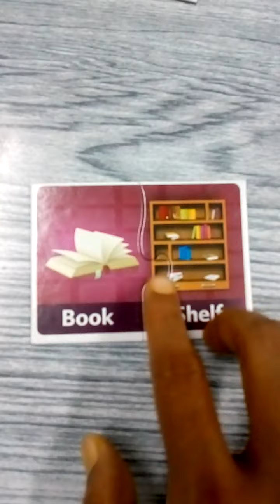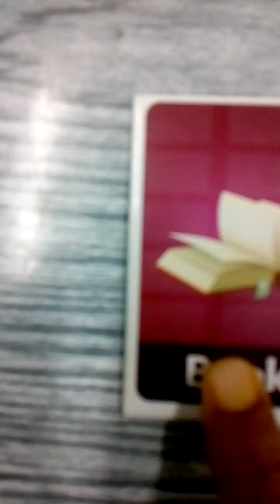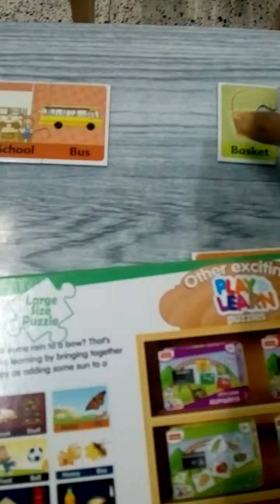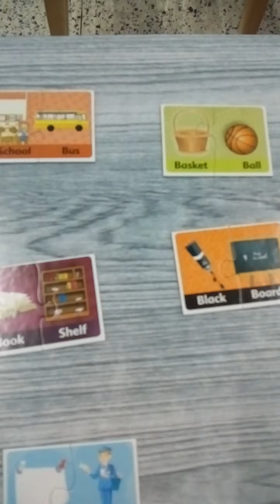Compound Words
Demonstration of teaching compound word through play way method by Jayati Mitra, Autism Service Unit, SEC, NIEPID